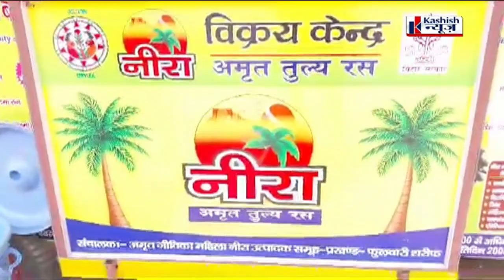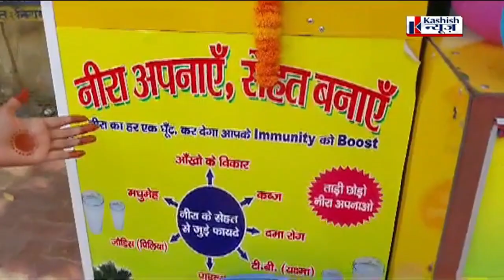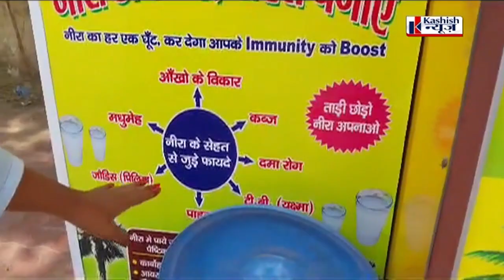मर्दों से ज्यादा औरतें पी रहीं नीरा, यकीन नहीं है तो चलिए देखने Patna के इस स्टॉल पर